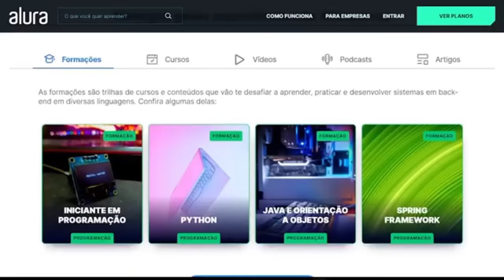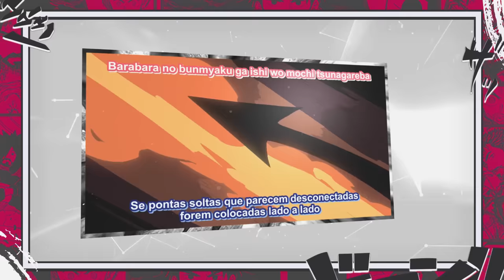O ANTAGONISTA FINAL! O MAIOR DESAFIO DE LUFFY NA BUSCA PELO ONE PIECE - SBS31